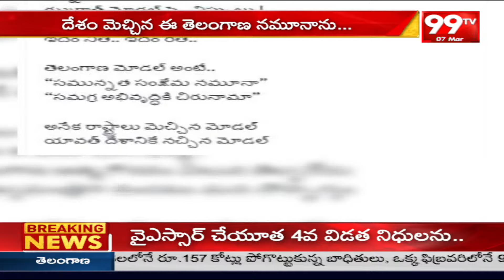"తెలంగాణ సోయి లేనోడు సీఎం కావడం మన ఖర్మ" | KTR sensational Tweet On CM Revanth | 99TV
తెలంగాణ సీఎం రేవంత్ రెడ్డి పై కేటీఆర్ సంచలన ట్వీట్
99TV Telugu LIVE | AP News | Telangana News | 99TV Telugu Live TV Channel

తెలంగాణ సోయి లేనోడు సీఎం కావడం మన ఖర్మ